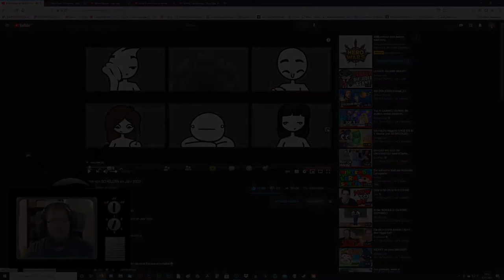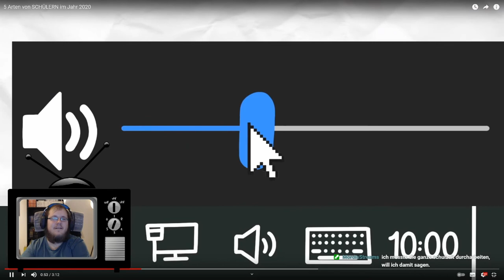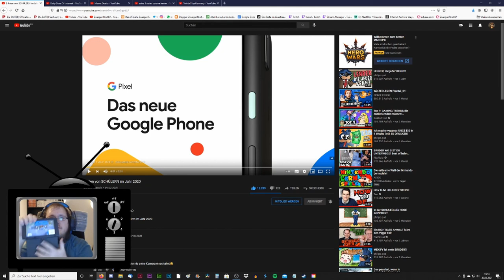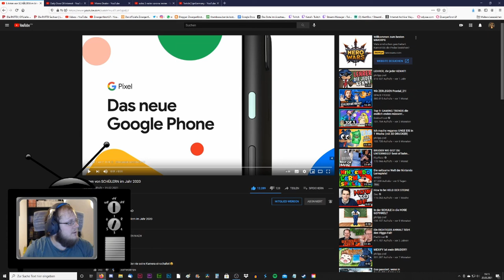Zwergi react to * philipp.psd - 5 Arten von SCHÜLERN im Jahr 2020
Zwergi reagiert auf 5 Arten von SCHÜLERN im Jahr 2020 von philipp.psd. Aus dem Twitch Stream vom 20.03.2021